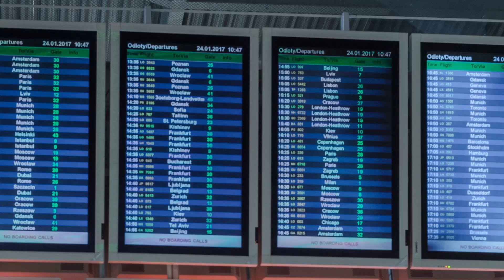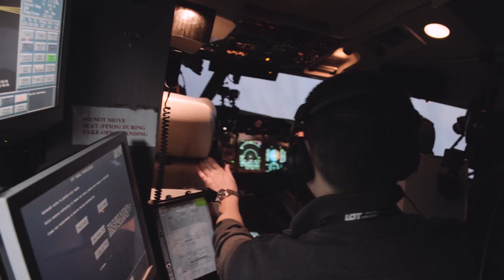Odkryj lotnicze tajemnice!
Drugi sezon serialu Operacja LOT już niebawem na Discovery Channel Polska!